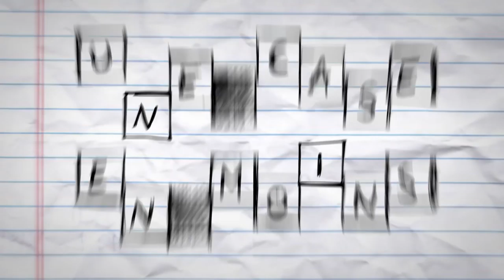Une Case En Moins, La collection de BD Chelou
ça y est, La collection Une Case En Moins est lancé. Déjà deux albums de dispo : La soutenable légèreté de l'être et aussi Janski Beats.
« J’avais envie de créer une collection ouverte à des artistes polyvalents non issus de la BD. J’ai repéré des musiciens comédiens, humoristes et scénaristes pour la tv et le web, et je les ai associés à des dessinateurs pour les accompagner dans la découverte de ce nouveau médium. Une case en moins accueillera une diversité d’univers graphiques, de tons et de personnalités. Des albums conjuguant humour, dépression et tendresse. »